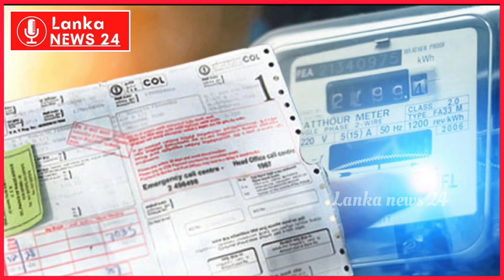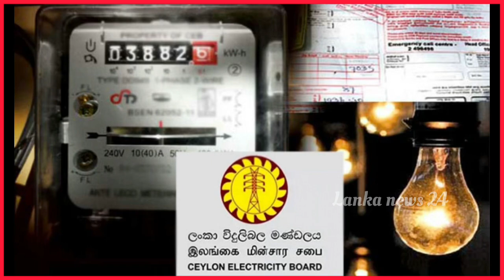Breaking News | විදුලි ගාස්තු සංශෝධනයට එරෙහි පෙත්සම ගැන අභියාචනාධිකරණයෙන් විශේෂ තීරණයක් | Sirasa Tv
Breaking News | විදුලි ගාස්තු සංශෝධනයට එරෙහි පෙත්සම ගැන අභියාචනාධිකරණයෙන් විශේෂ තීරණයක් | Sirasa Tv Live | Sinhala News Today | Lanka News 24

🇱🇰 LANKA NEWS 24 Sri Lankas one of Trusted sinhala news channel.We upload Sri Lanka politics ,Education,News, Technology, Funny, Entertainment ,breaking news and daily news for you.